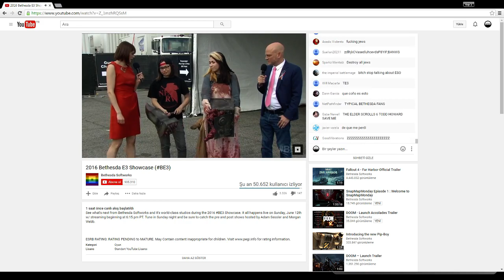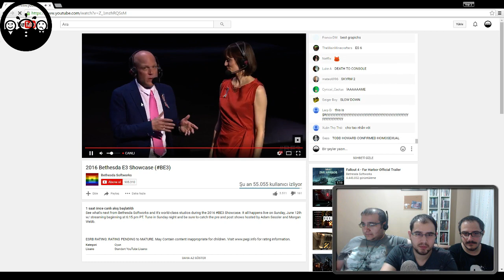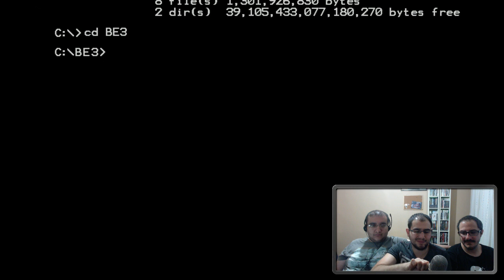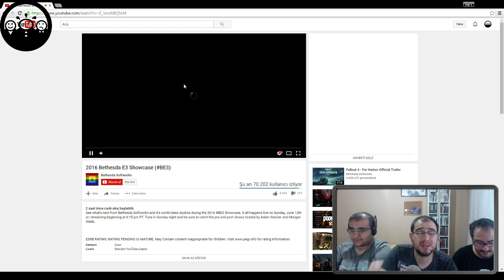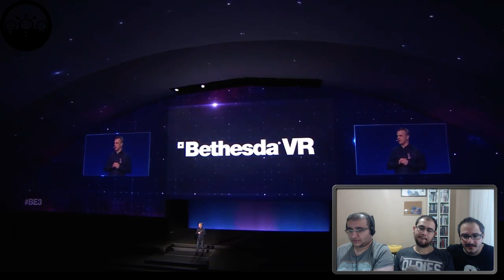E3 2016 - Bethesda Sunumu #2 | Talha Aynacı, Dost Kayaoğlu, Çağlar Avcıl